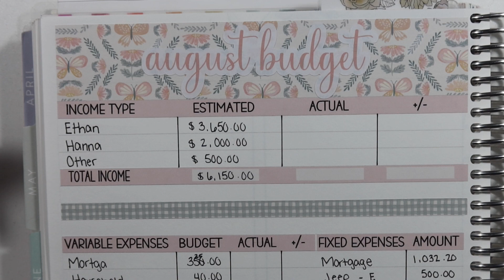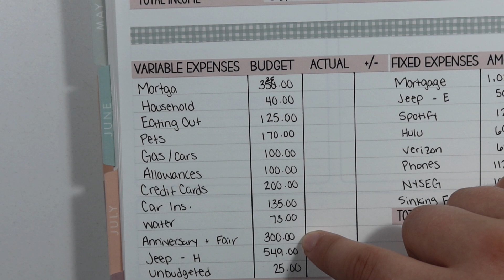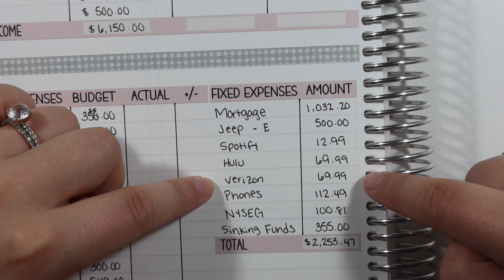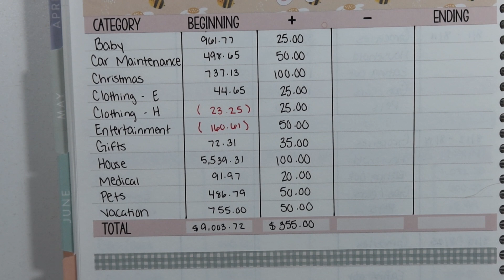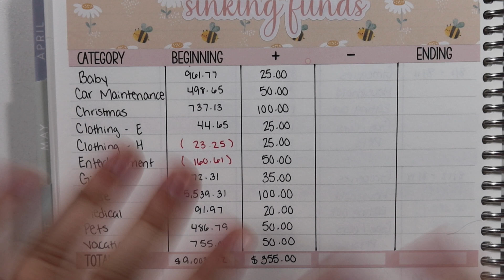August Budget Set Up | LML Stickers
Welcome to today's August Budget Set Up video! Planner used is an Erin Condren Monthly Planner and budget stickers used is from my Etsy Shop, LML Stickers!